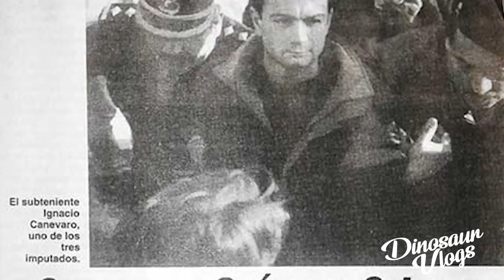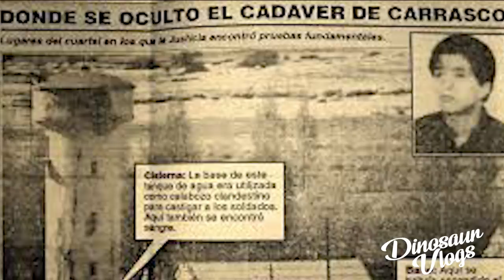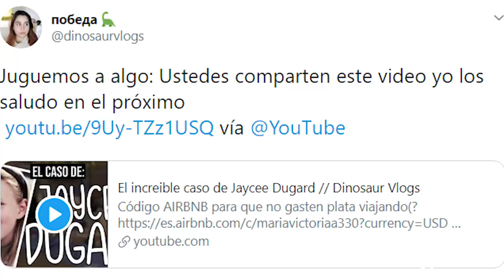El TERRIBLE caso CARRASCO (Argentina)